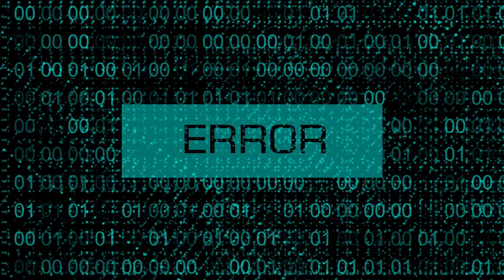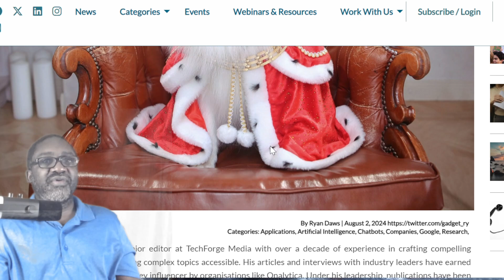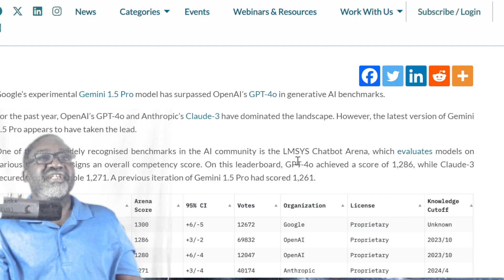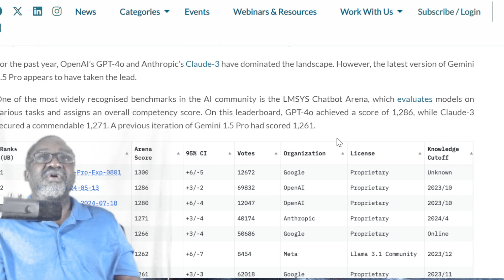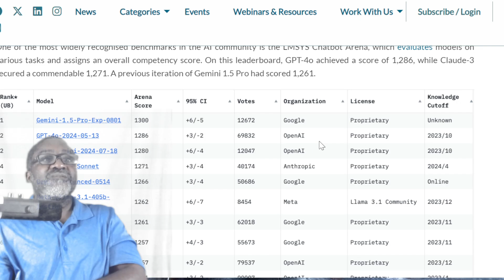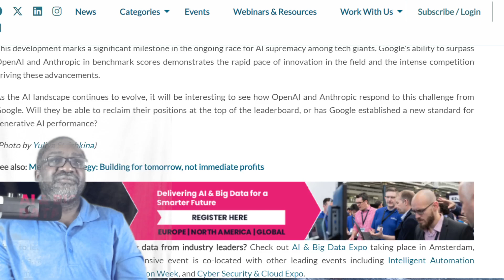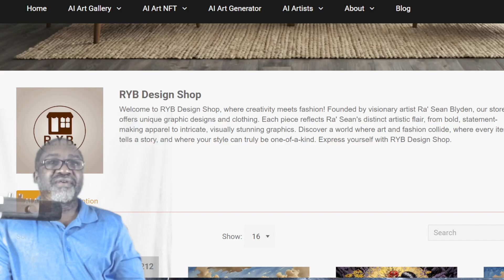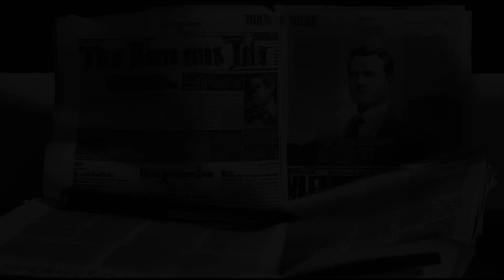Gemini 1.5 Pro Better Than GPT-40?